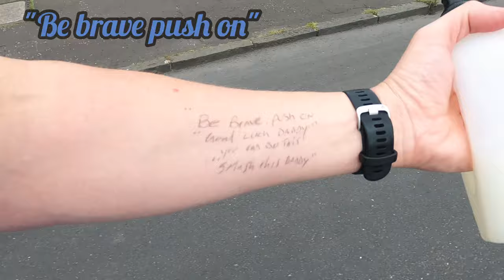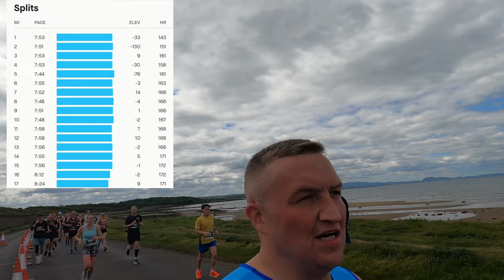EDINBURGH MARATHON | EMF 2022 | Official Result 3:52!! Full Race Vlog Start To Finish !! Hard Race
EDINBURGH MARATHON : EMF 2022

Full race Vlog from state to finish showing you the full route of the course and what to expect.

See me suffer and stay the full duration of the vlog. I promise you won't be disappointed!!

Products can be reviewed on my channel. If  you'd like to have your product featured then please find the email below to get the process started.

Please use the above link if you wish to donate to my fundraiser to help JDRF do more research to find a cure for type 1 diabetes.

This Charity hits close to my heart ❤️.

As you know we would do anything for our kids right ??